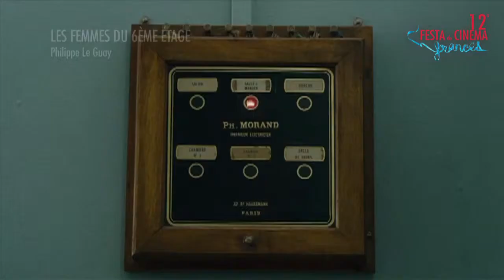Philippe Le Guay - Entrevista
12ª Festa do Cinema Francês.
Entrevista com Philippe Le Guay, realizador do filme LES FEMMES DU 6ÈME ÉTAGE.